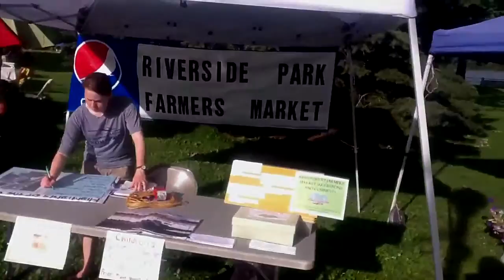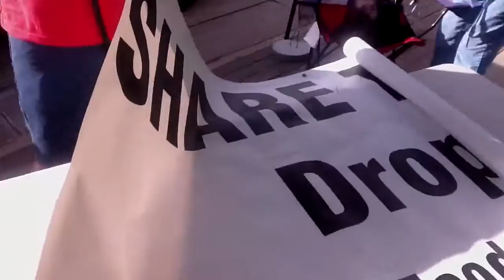WindWeights VariedVendors ShareBounty } Saturday Morning FA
WindWeights VariedVendors ShareBounty } Saturday Morning FARMERS MARKET Riverside Park 2014 La Crosse Wisconsin